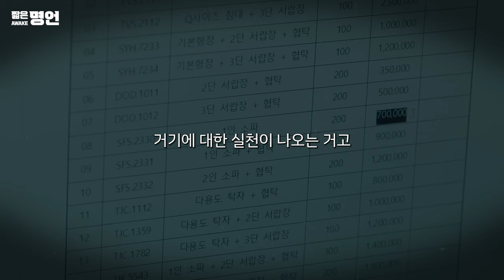네가 바뀌지 않으면 아무것도 바뀌지 않는다 | 동기부여 영상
🗣 곽동령 : 적당히 열심히 하지 마세요. 미친듯이 열심히 하세요.

📢BGM
Composer: Whitesand (Martynas Lau)
Year: 2017